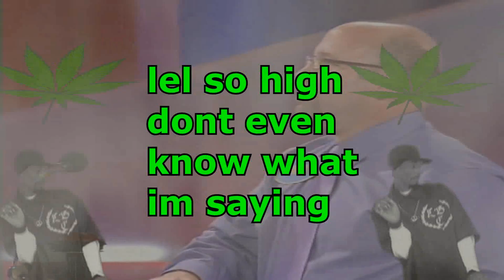family fued.mov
description

subscripe plz or ill run away from home